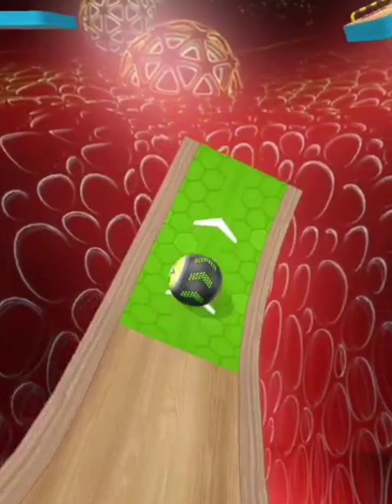🔥🔥going balls : super speed run game play | hard levels 917-919 | iOS Android Game 💥💥